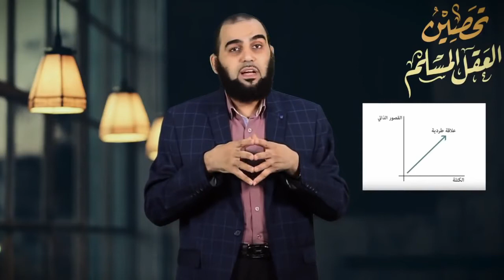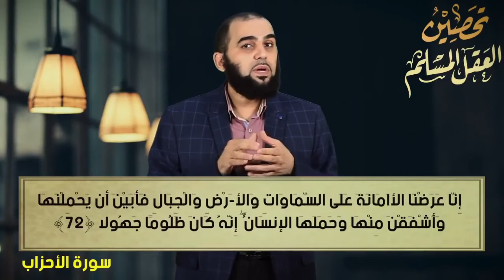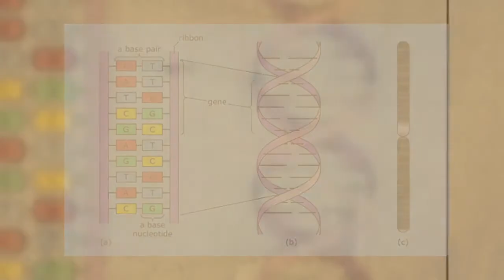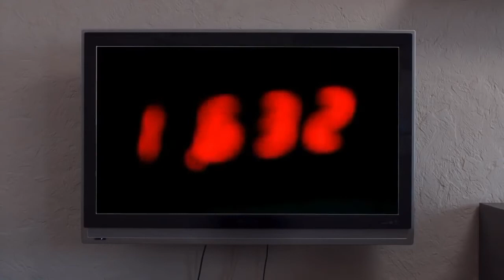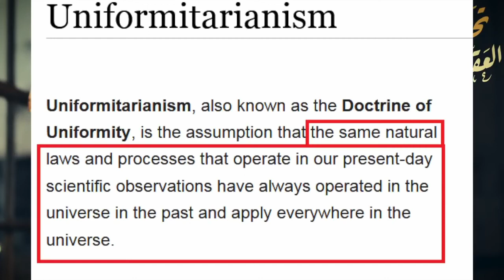Episode 7: Why is the universe so big?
Description:
Why is the universe so big?
What are the proofs of perfection?
How do atheists sophisticate proofs of perfection?
The answer to these questions is in this episode.
"Fortifying the Muslim Mind" is a course for every Muslim, especially for scholars imams, preachers and expatriates.
It is also directed to those with suspicions and doubts and atheists!
Do not stop the project of this course when it reaches you.
But rather help to publish it, may God make it useful.